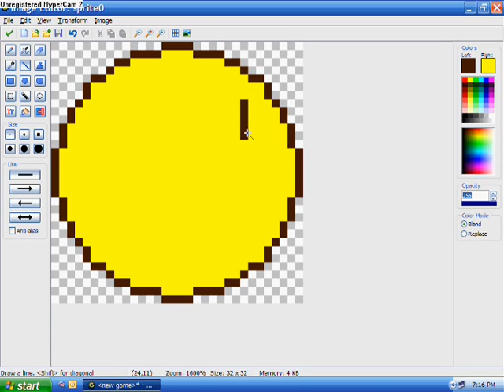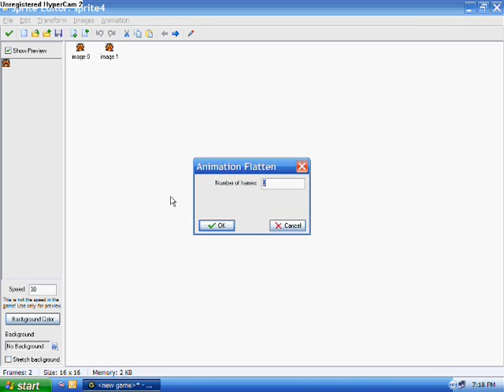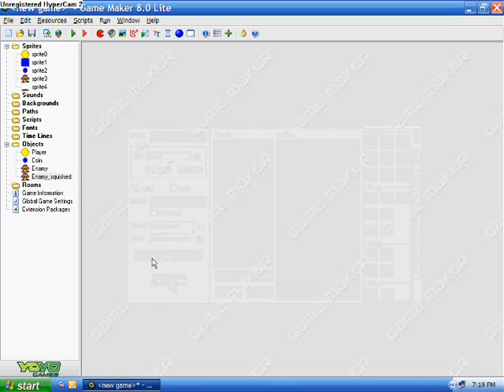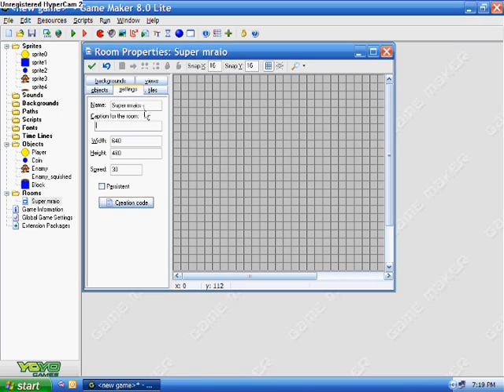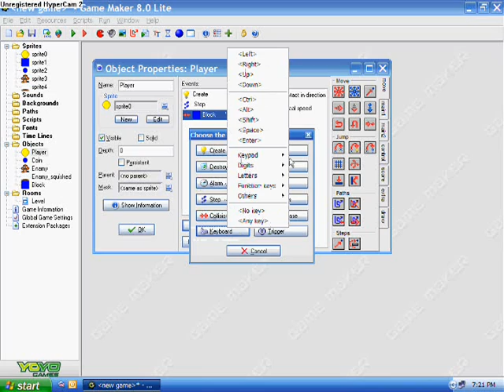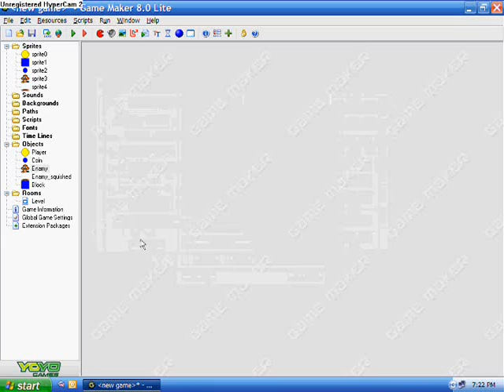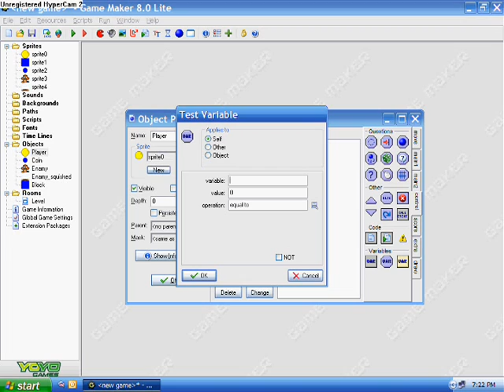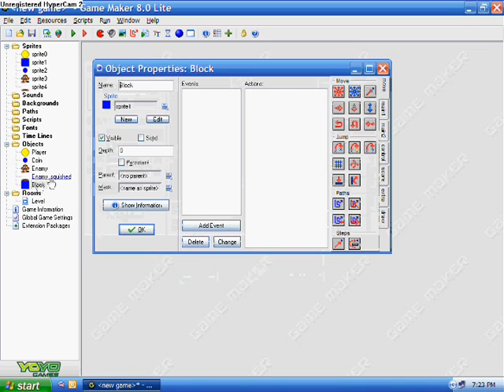Kill a enamy on its head and platform walkthrough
You can make your own platform game AND make a game by jumping on its head! AWESOME! XD